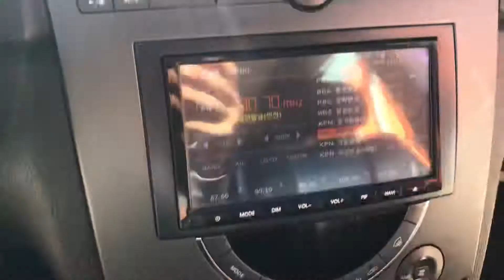2011 SSANGYONG REXTON BP293629 -A/T+DIESEL+4WD+L.SEATS+NAVIGATOR+CAMERA+P.WHEELS (SOLD OUT)